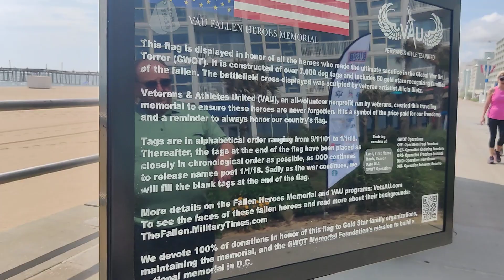Veterans Fallen Memorial - made with 7,000 dog tags 🇺🇲♥️💙🤍